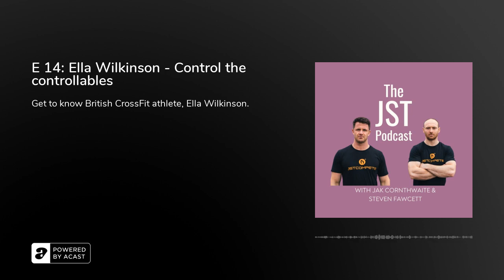E14 | Ella Wilkinson - Control the controllables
This week we have 22-year-old Ella Wilkinson on the podcast. She got to a high level very young in gymnastics, catapulting herself down the mats doing cartwheels and flips, before it came to an abrupt halt with an ankle injury. She switched to trampolining before deciding she wasn't enjoying it any more. There was a brief spell in athletics before her Mum introduced her to CrossFit. Her local gym was CrossFit Sempiternal where she got a reality check of what all-round fitness was.

What started off just for pure enjoyment, has turned into a passion and almost a full-time job, minus having to do uni work which she currently juggles at Edge Hill University. In her earlier CrossFit years, she even had the pleasure of training with British CrossFit legend and 2013 CrossFit Games champion Sam Briggs on a weekly basis. Through the conversation, you can see that everything she's gone through has set her up to be the athlete she is now and qualifying for Semi-finals after the heartbreak of missing out last year. It's going to be exciting to see how far she can go!

List of resources mentioned in the episode, suggested reading &amp; social media handles:&nbsp;Ella Wilkinson - @ellawilkinsonxxCrossFit Sempiternal, Birkenhead Compete

Calls to action:&nbsp;Sign up for workshops and training camps media:JST Compete - @jstcompete Jak Cornthwaite - @jakcornthwaiteSteven Fawcett - @steveyf22